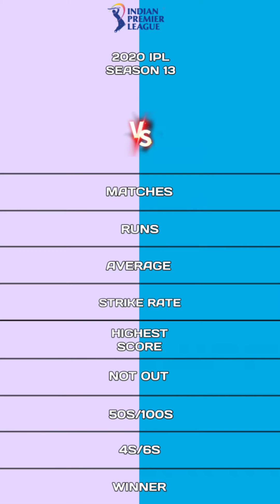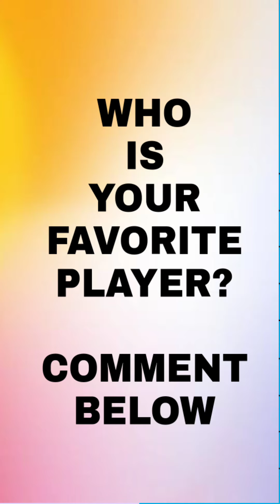Ab De Villiers vs Kieron Pollard ipl 2020 batting comparison | Kieron Pollard sixes